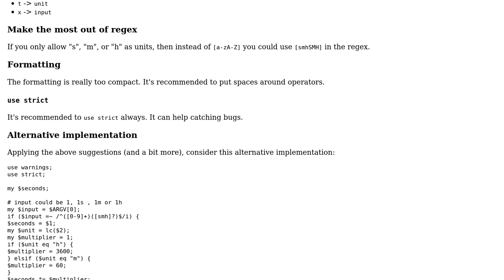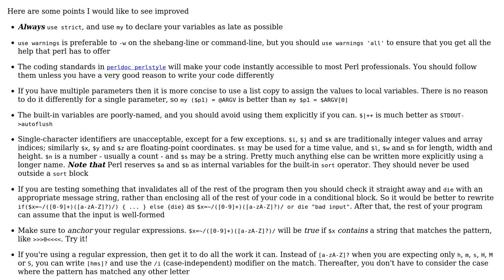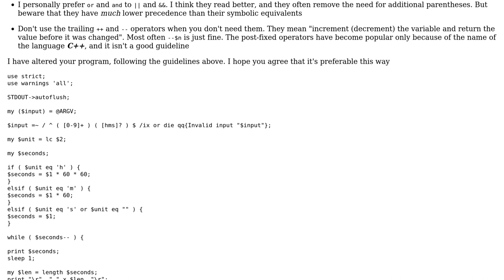Sleep with count down display (2 Solutions!!)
Sleep with count down display

With thanks & praise to God, and with thanks to the many people who have made this project possible! | Content (except music & images) licensed under CC BY-SA | Music | Images & others | With thanks to user tejas user janos user Borodin and the Stack Exchange Network Trademarks are property of their respective owners. You are responsible for your own actions.